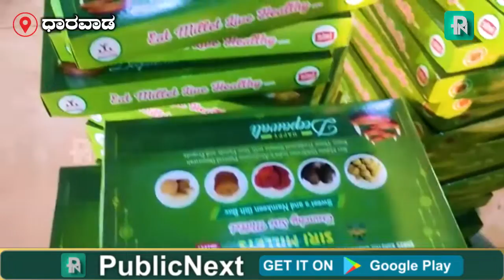Millet sweets and namkeens for festivals